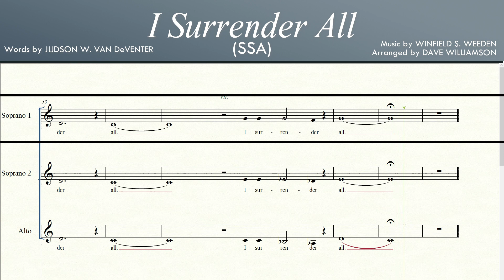I Surrender All | SSA | Soprano 1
I SURRENDER ALL | SSA
Words by JUDSON W. VAN DeVENTER
Arranged by DAVE WILLIAMSON

For Church Choir, Ladies Ensemble, Church Music, SSA, Trio, Ladies Trio